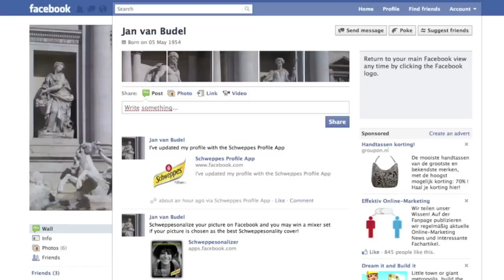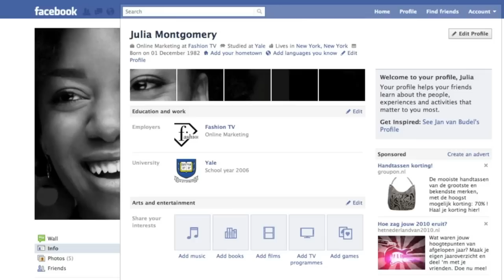ΑΛΛΑΓΗ ΠΡΟΦΙΛ FACEBOOK.mp4